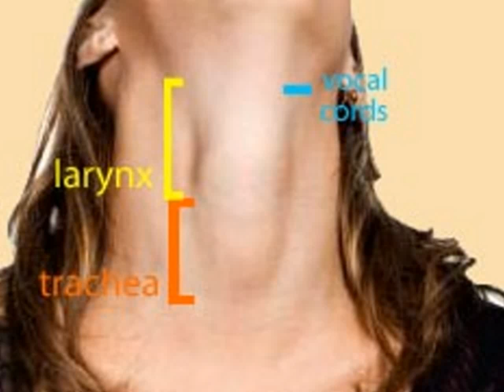#4 - Your Voice - Part 1: How it's produced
I'm often asked why I sound like I do (see my other videos) and also how the voice is produced. This video provides a basic explanation of how your voice is produced as well as a description of the basic structures of the vocal tract.